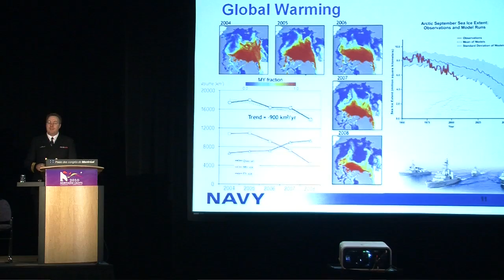Northern Lights 2012 Promo Video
Highlight video profiling the 2010 Northern LIghts Conference and Trade Show and designed to promote Northern Lights 2012 to be held in Ottawa